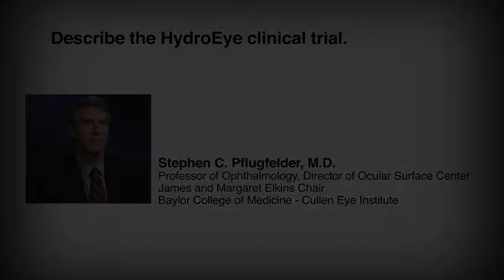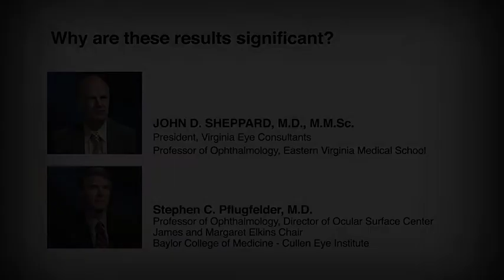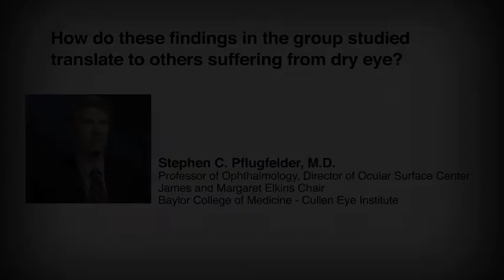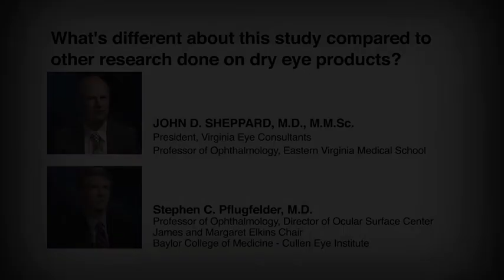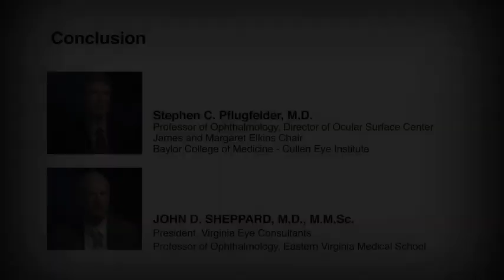The HydroEye Clinical Trial - Significant Findings for Dry Eye Support [Embedded Captions]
The HydroEye clinical trial, published in the October 2013 issue of the peer-review journal Cornea, was the first gold standard clinical trial finding significant dry eye support with a nutritional supplement. Study investigators John D. Sheppard, MD, MMSc and Stephen C. Pflugfelder, MD - along with clinician Paul S. Koch, MD - discuss the HydroEye clinical trial results, and the role of HydroEye dry eye vitamins in supporting ocular surface health.

to learn more about HydroEye.

0:00 Introduction
0:04 The HydroEye Clinical Trial: Why was HydroEye studied?
0:41 Describe the HydroEye clinical trial.
1:19 Who was studied, for how long and what was found?
1:54 Why are these results significant?
2:52 How do these findings in the group studied translate to others suffering from dry eye?
3:11 What's different about this study compared to other research done on dry eye products?
4:00 How does the nutritional therapy HydroEye compare with other dry eye support options available to patients?
4:52 Conclusion